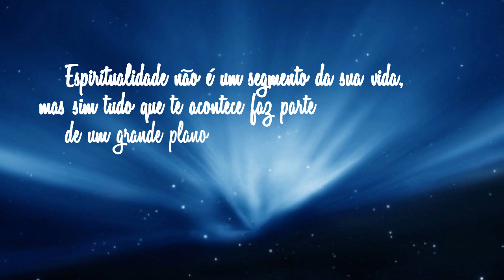A CELEBRAÇÃO DA VIDA